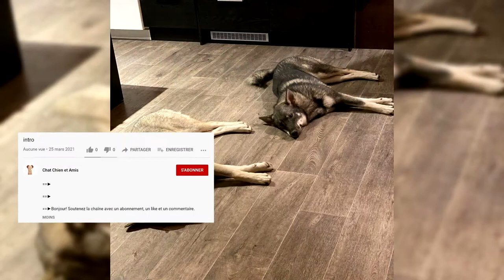Chien d'élan suédois. Avantages et inconvénients, Prix, Comment choisir, Faits, Soins, Histoire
==►Le Jämtland Laika, ou Chien d'élan suédois, ou le Suédois Elkhound est une ancienne race de chien d'assistance, élevée en croisant différents Spitz. Chasseurs polyvalents, ils sont habitués à chasser une grande variété de gibier - du lièvre au wapiti. Ils font parfaitement face à la sécurité et aux fonctions de sentinelle. Ces dernières années, ils ont gagné en popularité en tant que compagnons - loyaux, calmes, compréhensifs.

==►Thank you very much:
Merci bien: